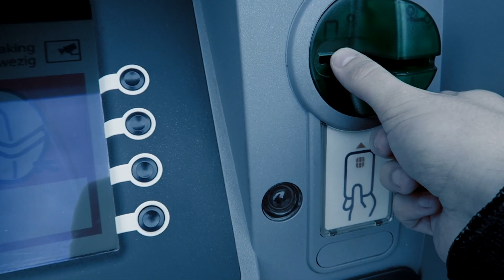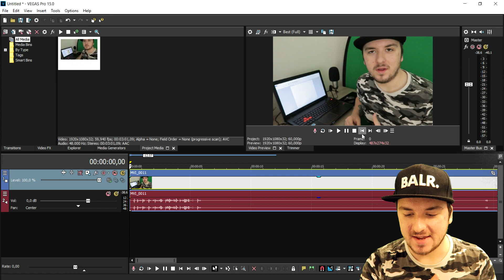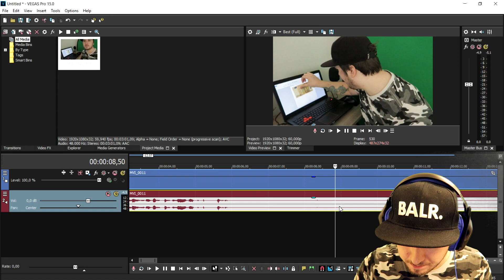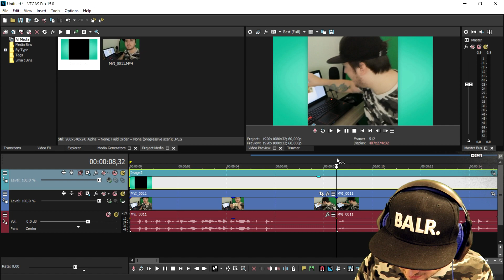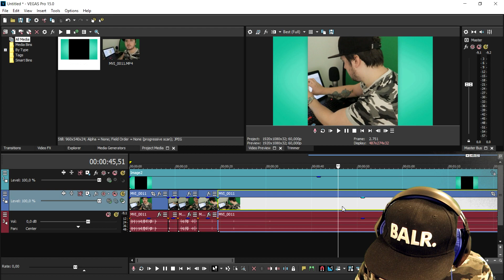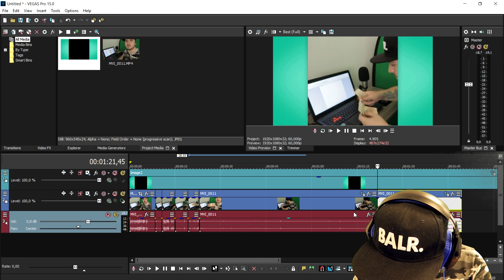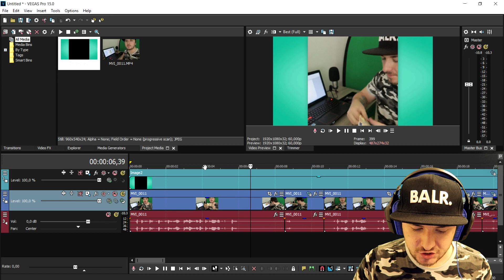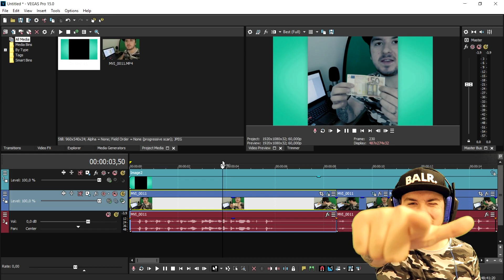Vegas Pro 15: How To Copy & Paste Money Like Zach King - Tutorial #227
- - Vegas 15! It finally released! In this video I'll be showing you how to make money (copy & paste) like Zach King. I use the video editing software called VEGAS Pro 15 as my main video editing program. You can use Final Cut, iMovie, and more.
- Always Ready!